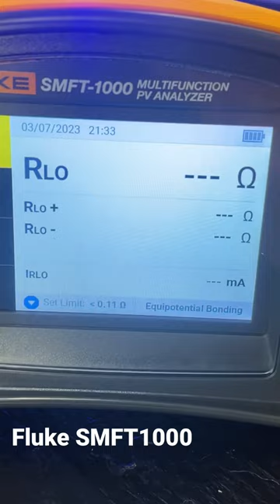Best Solar Tester Ever!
If you do solar, you will never want to buy another tester again!